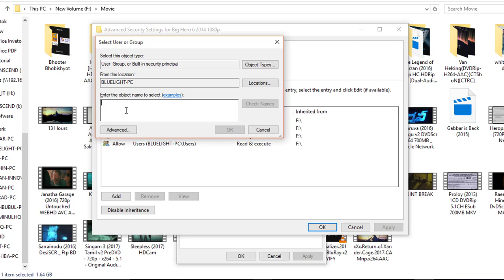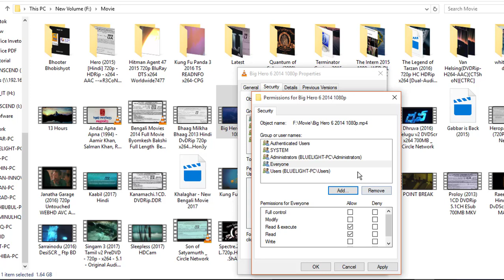How to Fix Problem input can't be opened VLC is unable to open the MRL